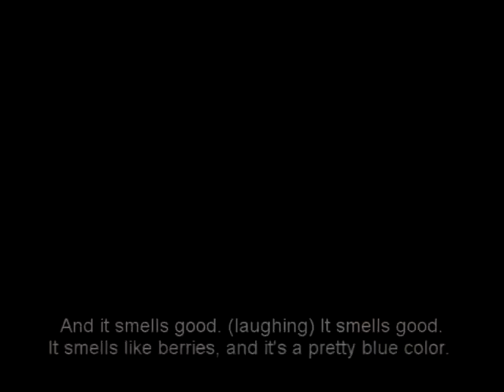First Defense: Cal Poly State University Testimonial 2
Listen to Blain Jensen & Elizabeth Russell talk about their experience using First Defense. Cal Poly State University has a dairy farm in San Luis Obispo, Cali,